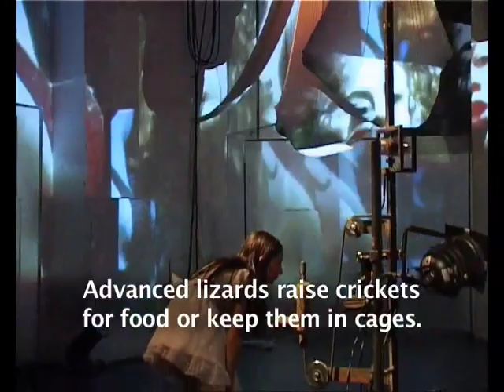ODMEVI-odlomki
ECHOES-excerpts.
The show is about our perception of information and the impact of media on our perception of the world... The Echoes is in its structure hybrid or intermedia in the original sense of the word. Political statements should be obvious aesthetic, so we can remember it, and even beauty obviously can not be apolitical. (Ida Hiršenfelder, Dnevnik)
A matrix of Echoes reflects the timelessness, placelessness and identitylessness of half-real civilization, which is in principle foreign to us, but it constantly evokes strangely familiar associations... Declarative deconstruction of current society, that as if it's rotting below only imaginary union and fragile remains of former ideologies of Renaissance, nihilistic or postmodern character. (Zala Dobovšek, Radio Študent.